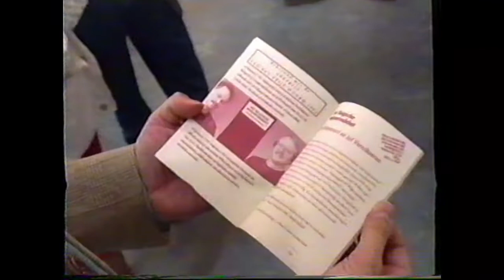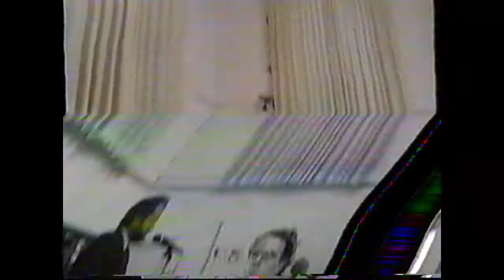Arkprijs 1993 voor Jan Blommaert en Jef Verschueren - Het BelgischeMigrantendebat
In 1993 kregen Jan Blommaert en Jef Verschueren de Arkprijs van het vrije woord in De Zwarte Panter in Antwerpen oor hun boek Het Belgische Migrantendebat. Hun toen al belangwekkende boek wordt, dertig jaar verschijnen opnieuw uitgegeven met een voorwoord van Jef Verschueren, zie recensie in DWM In de video wordt het volledige versag gedaan van de uitreiking van de Arkprijs in 1993.